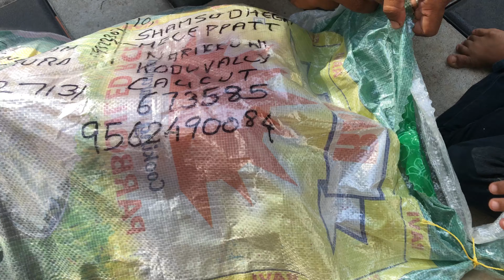സൽമാനും സുൽത്താനും പിന്നെ ഇഷാനും 🤴🤩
കുതിരകളോടൊപ്പം ഒരു പിറന്നാൾ ആഘോഷം കൂടാതെ ഒരു സ്പെഷ്യൽ unboxing 🥳

അവരുടെ വിശേഷങ്ങൾ അറിയുകയും ചെയ്യാം ...

follow our youtube channel for more horse’s videos
& See our life style
for horse details:horseline__
our facebook page safnashams